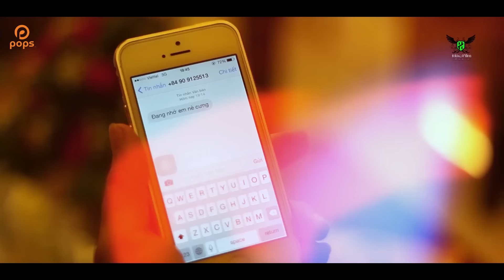Chưa Tìm Hiểu Kỹ - Dương Triều Vỹ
. Bài hát: Chưa Tìm Hiểu Kỹ
Ca sĩ: Dương Triều Vỹ